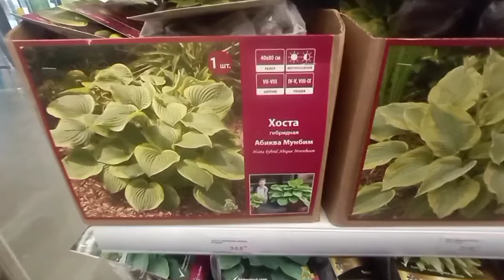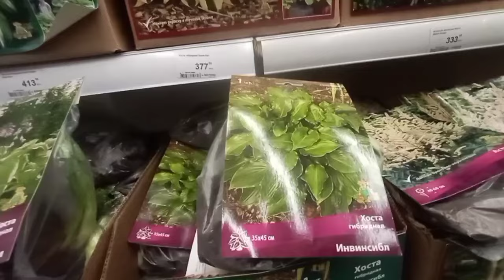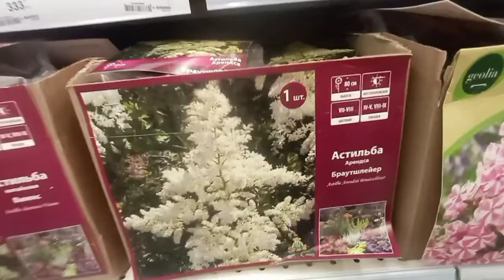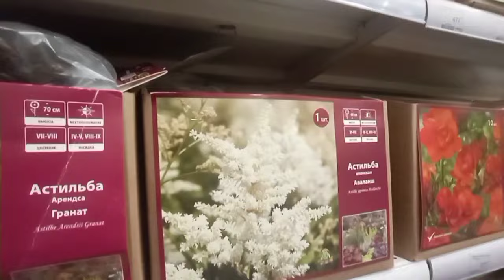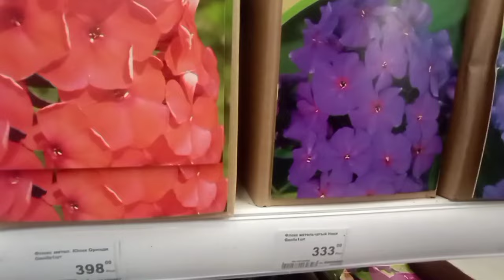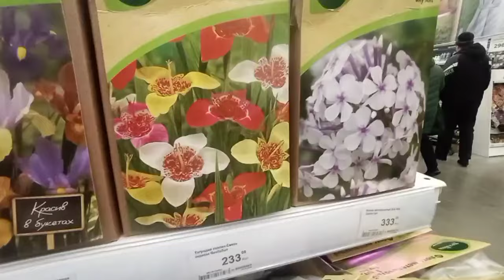Хосты,астильбы,флоксы,анемоны корончатые,луковичные в Леруа,Псков